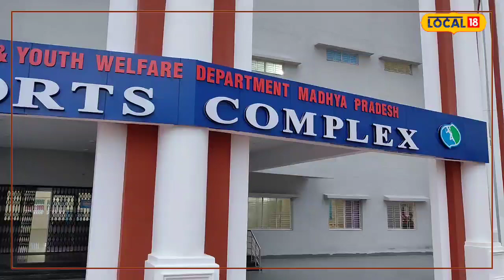Sports News : Rewa में होगा Kabaddi प्रतियोगिता का आयोजन, जाने तारिख और समय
Rewa News : खेलो इंडिया से प्रेरणा लेते हुए पर मध्यप्रदेश में पहली बार एमपी यूथ गेम्स खेलो एमपी का आयोजन किया जा रहा है. आज से खेलो एमपी की शुरुआत हो रही है. रीवा संभाग के खिलाड़ियों ने भी खेलो एमपी में प्रदर्शन के लिए काफी तैयारियां की है. खेल एवं युवा कल्याण विभाग रीवा के उपसंचालक एम के धौलपुरी बताते है कि खेलो एमपी के तहत होने वाले खेलों का आयोजन प्रदेश के सभी 52 जिलों में 3 चरणों में कराया जाएगा.
Rewa News: Taking inspiration from Khelo India, MP Youth Games Khelo MP is being organized for the first time in Madhya Pradesh. Khelo MP is starting from today. Players of Rewa division have also made a lot of preparations for the performance in Khelo MP. MK Dholpuri, Deputy Director of Sports and Youth Welfare Department, Rewa, says that the games to be organized under Khelo MP will be organized in 3 phases in all 52 districts of the state.